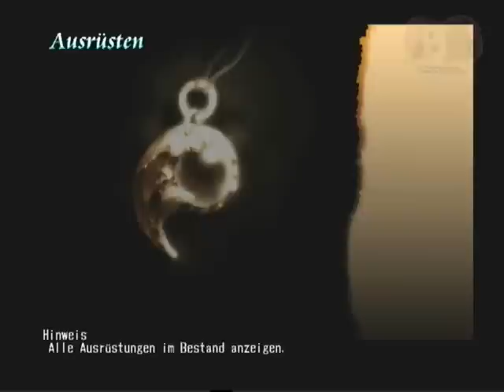Let's Play Shadow Hearts [118] - Jetzt wirds antik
mit einem weiteren kloster oder besser gesagt den ruinen eines ehemaligen klosters